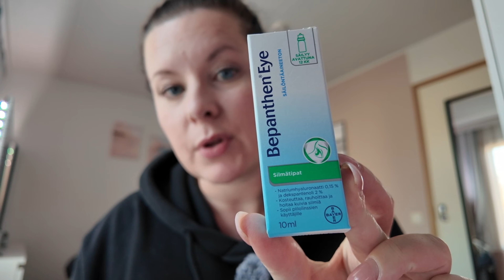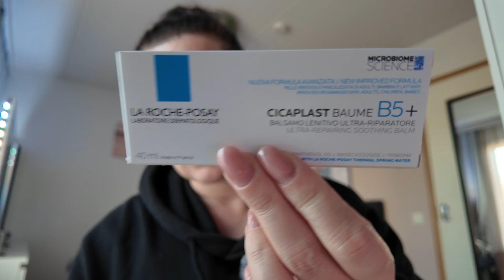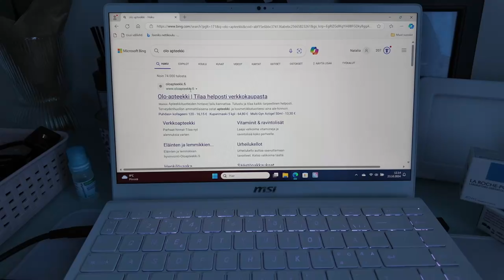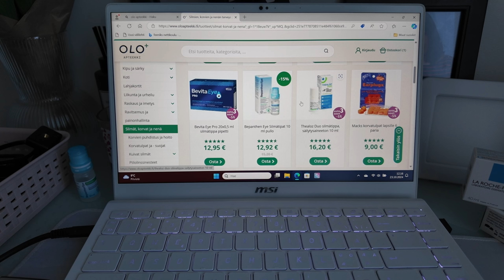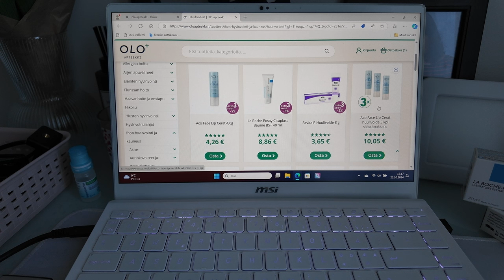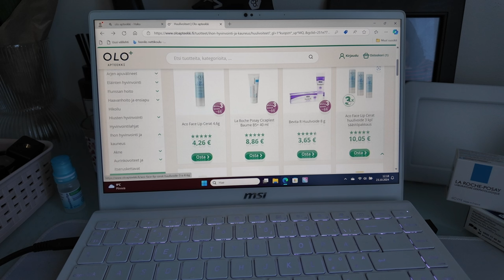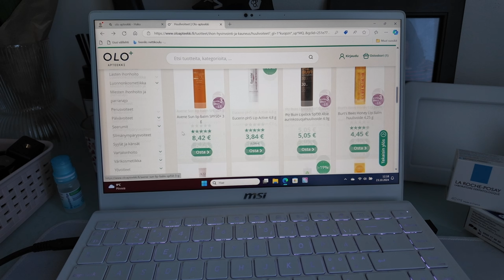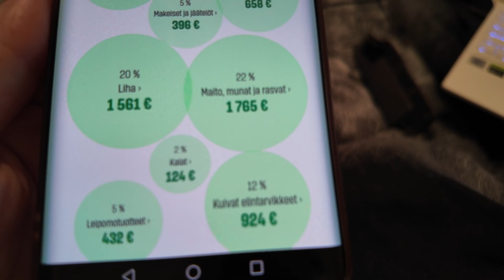Parhaimmat silmätipat ja huulivoide||Mistä tilaan piilolasit?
olo-apteekki

Tällä vlogilla pääset mukaan mun päivään!

Kurkataan apteekkiostoksia ja kerron mistä tilaan piilolasit. Haetaan myös iso Prisman ruokatilaus sekä paljastan paljonko meillä menee ruokaan rahaa/kk 🙈😊
Tervetuloa mukaan!